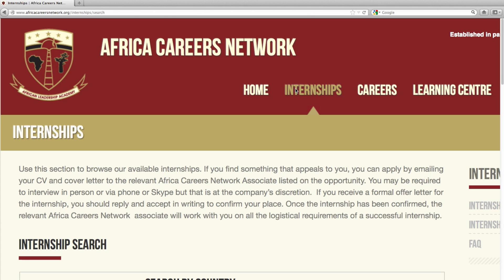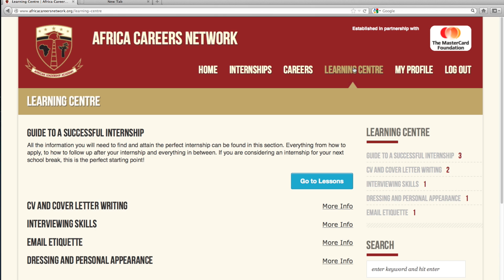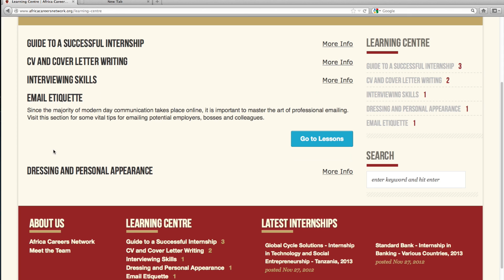Launching Africa Careers Network